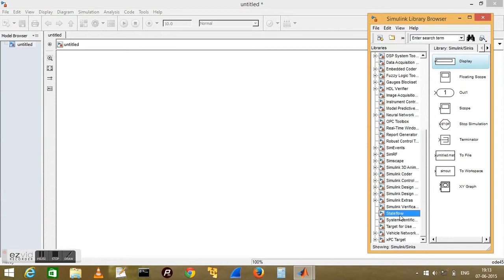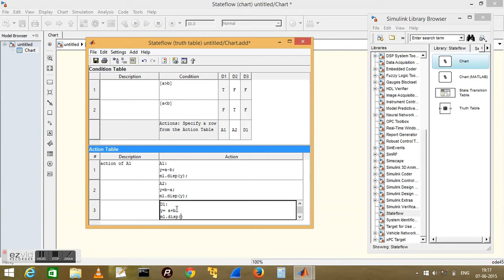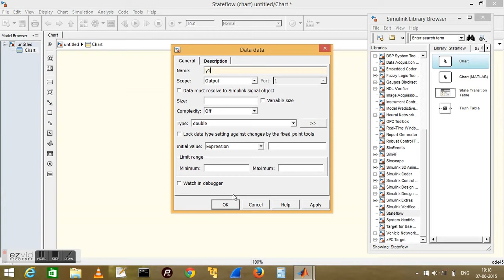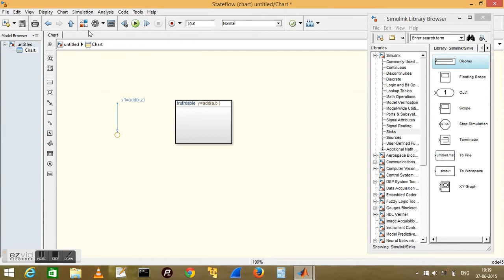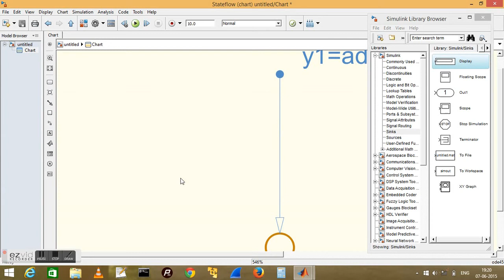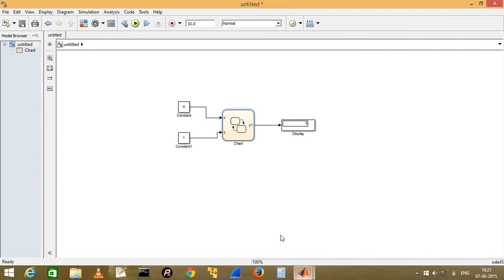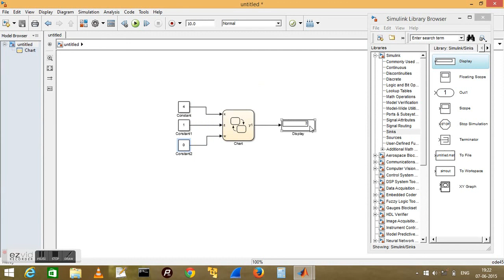Stateflow-Truthtable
Example how to use truthtable in Stateflow..